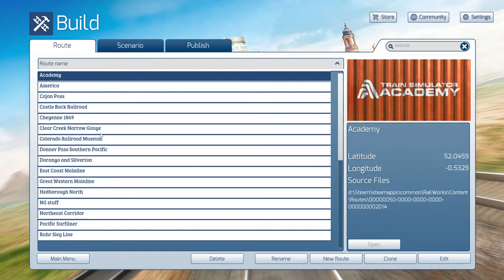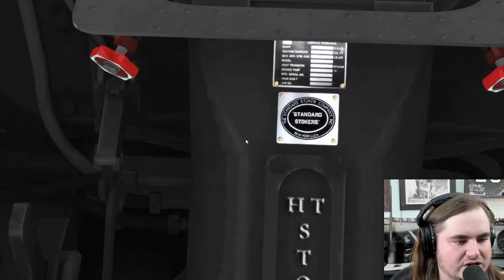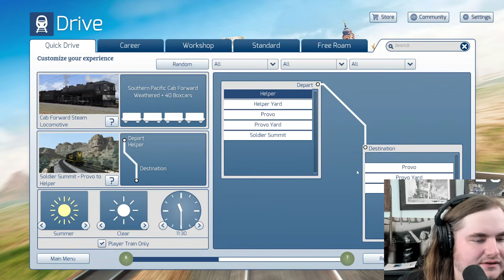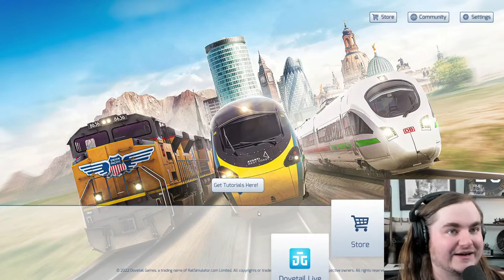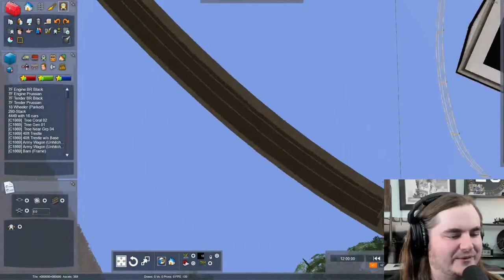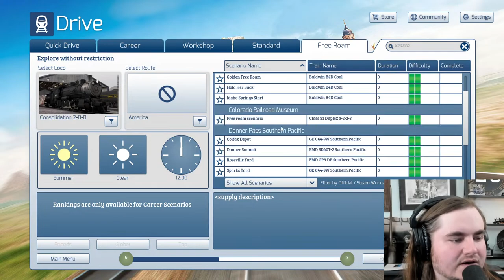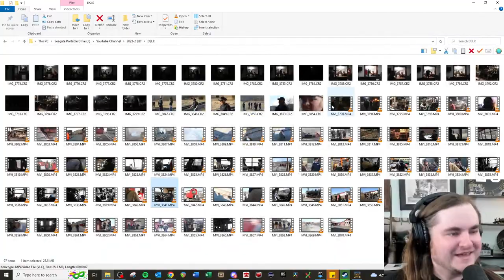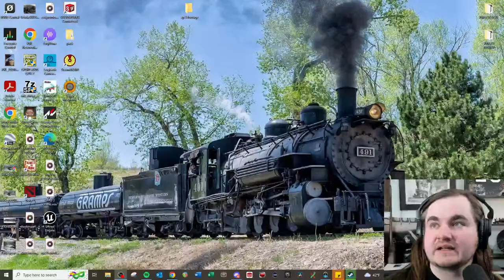Can the new Train Sim S-1 beat Mallard's speed record?